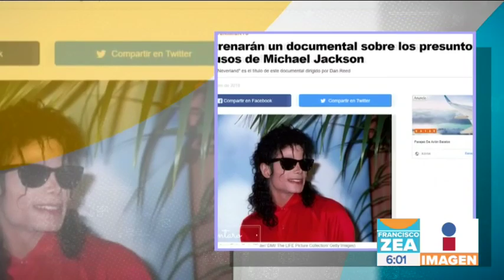Herederos de Michael Jackson siguen criticando el documental sobre su padre | Noticias con Paco Zea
Herederos de Michael Jackson siguen criticando el documental sobre presuntas víctimas de abuso sexual.